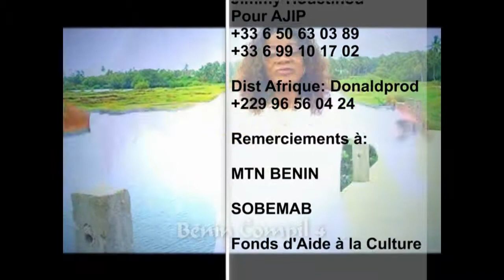Sena Joy Assia